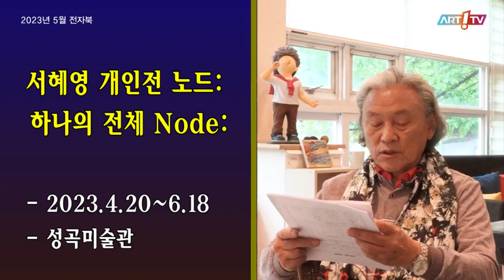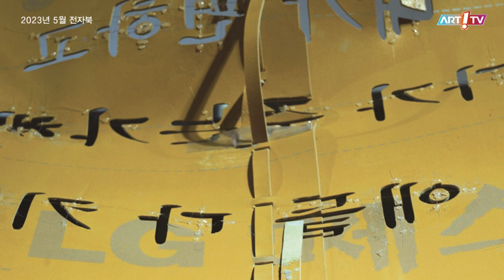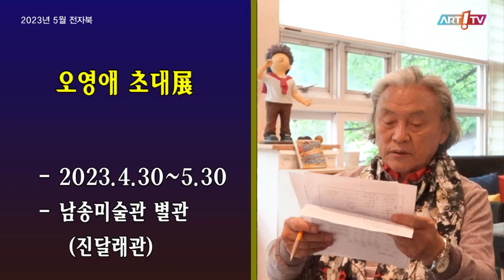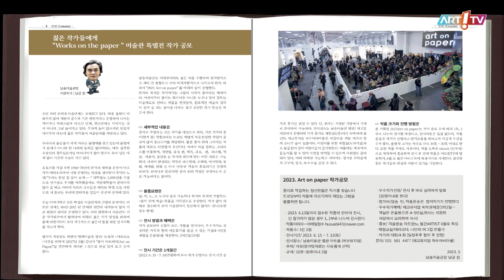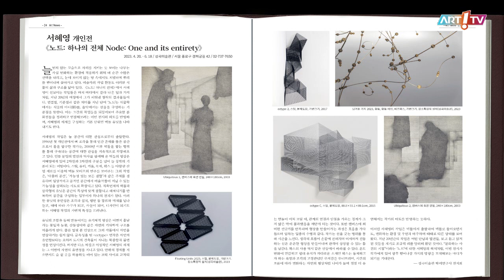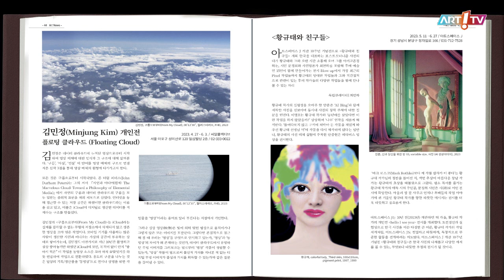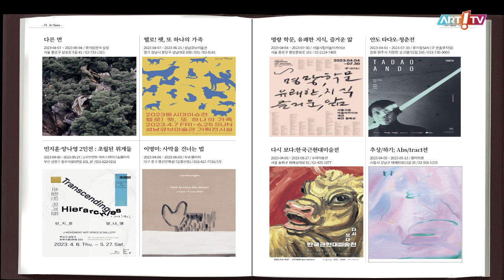미술전문방송 아트원TV / 5월 전자북(e-book) / 오디오북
- 5월 전자북(e-book)
- 2023. 5.